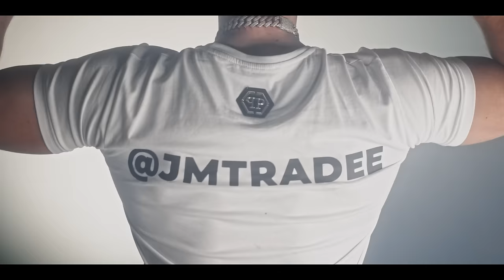JMTRADEE - HURRRACAN (OFFICIAL VIDEO)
Text: Neo
Aranžman: JNY, Damir Boz
Mix/Master: JNY, Damir Boz
Directed by @directedbyDOUBLEM
Camera by Double M, Go Harder Media
Editing & post production: Double M
Lighting: DT light
Studio: FSB XL